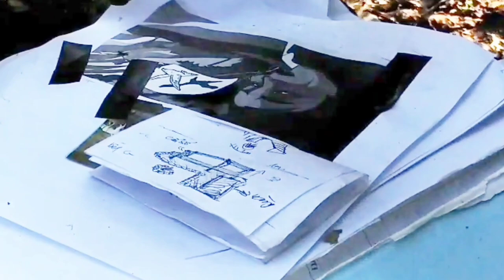Build shelter. stone wall with grass roof, small wooden bed with forest rope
I build a wilderness shelter, framed with dead wood. I'm settling in a land I don't know yet.  fire all night.